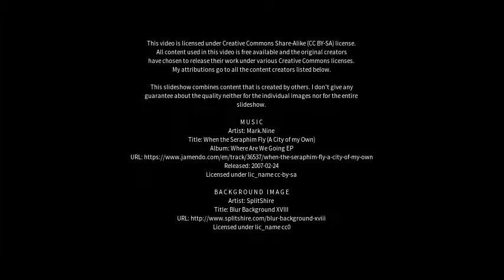Best places to visit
Best places to visit - Janaúba (Brazil) Best places to visit - Slideshows from all over the world - City trips, nature pictures, etc.